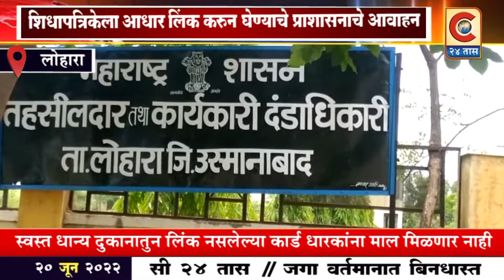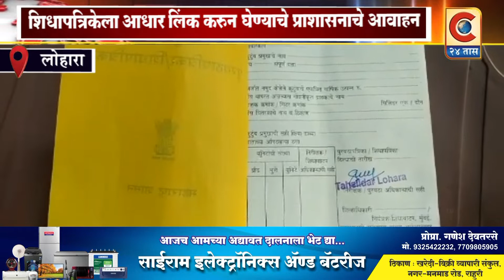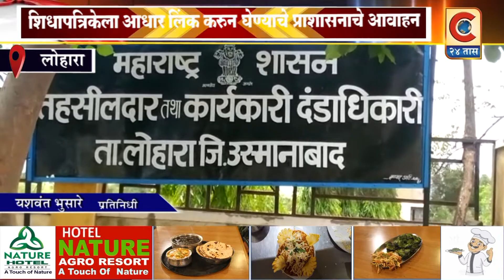लोहारा - आधार लिंक ३० जुन पर्यंत करावेअन्यथा स्वस्त धान्य दुकानातुन माल मिळणार नसल्याचा आदेश